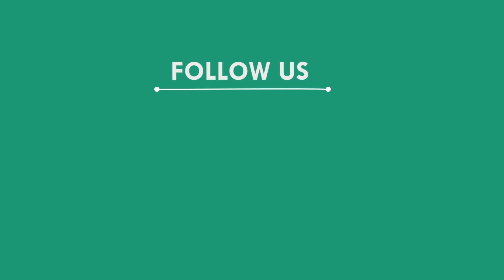ଝିଅ ସହ ଫୋନରେ ପ୍ରେମକରି ଜୀବନ ହାରିଲେ ଯୁବକ, ବାଲେଶ୍ୱର || BALASORE NEWS